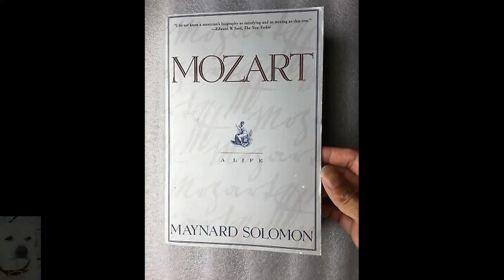Mozart by Maynard Solomon 1995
Probably the best bio on the great Wolfgang Amadeus Mozart, very in depth and interesting read , even with some example of his written music. A must have addition to any music fan.